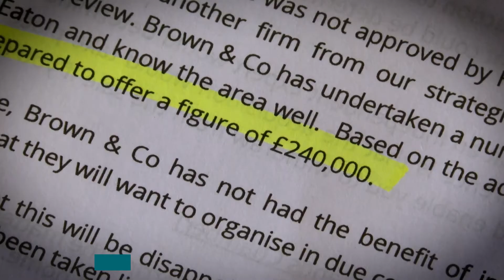HS2 eastern leg scrapped